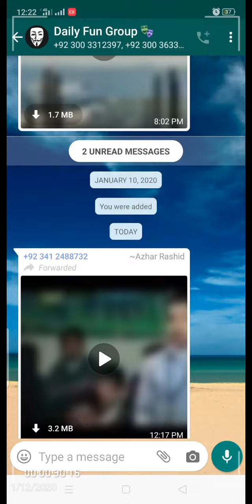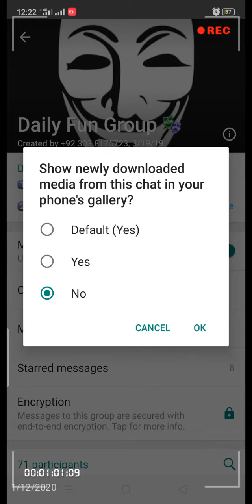Fix WhatsApp Phone Memory Issue I Whatsapp Issues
Nowadays, we all are part of so many WhatsApp Groups and due to over-loading of unconcerned or unnecessary downloading of Pictures and Videos we have to face Mobile Phone Memory Issues.

Knowthys I Live to Know!

We Kinda Really Love You All

00:00 - Chapter 1

00:47 - Chapter 2